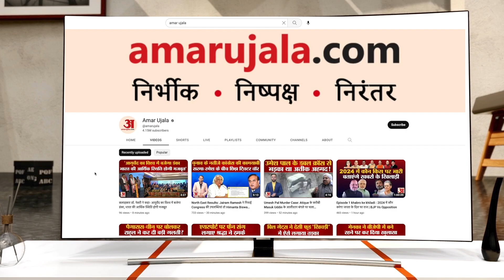'Bharat' नाम विवाद पर बोले CP Joshi, 'कांग्रेस ने कुर्सी के लिए किया भारत का बंटवारा'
भाजपा प्रदेश अध्यक्ष सीपी जोशी ने कांग्रेस राष्ट्रीय अध्यक्ष खड़गे के बयान पर पटवार। खड़गे प्रदेश में जहां दुराचार बलात्कार हुआ है उन स्थानों पर जाते हैं तो हकीकत पता चलती। जहां खड़गे आए हैं इस जिले में बच्ची को जिंदा जला दिया। करौली सहित का स्थान बच्चियों को प्रताड़ित किया गया लेकिन आप वहां जाते तो अच्छा होता है।